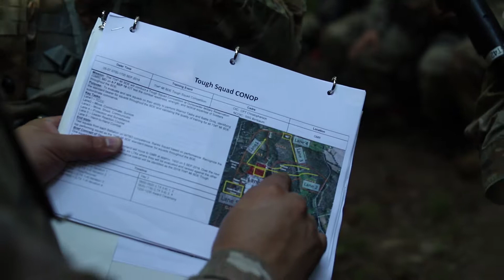Tough Squad 2018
GUNPOWDER MILITARY RESERVATION, Md., -- The 704th Military Intelligence Brigade hosts its annual Tough Squad competition Sept. 6-7. (Video by Staff Sgt. Cashmere Jefferson, 704th Military Intelligence Brigade Public Affairs Office)